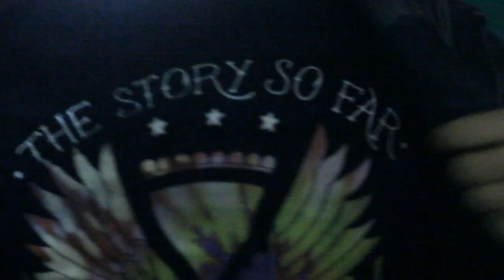The Story So Far "Right Here"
The Story So Far Non Official Music Video of the Song right here By Preston Platt Shout out to Peck Vision For shooting and making this video with me, This was a ton of fun to make.   Peck Vision